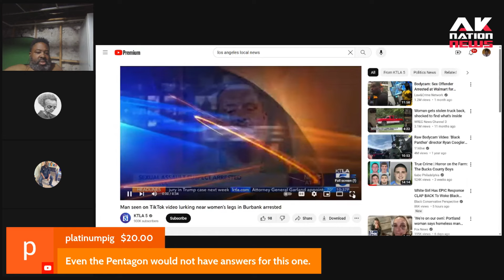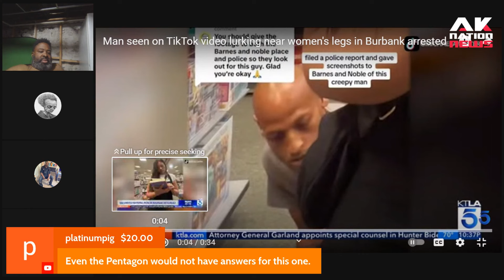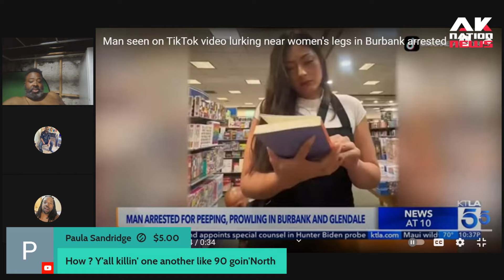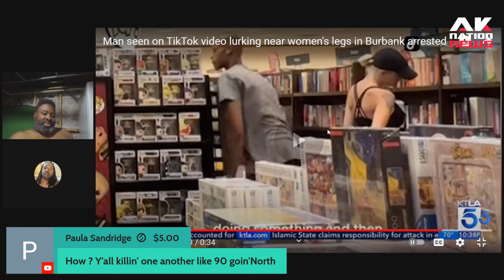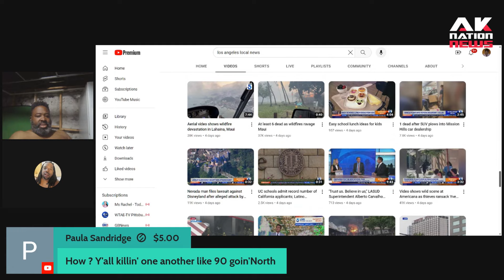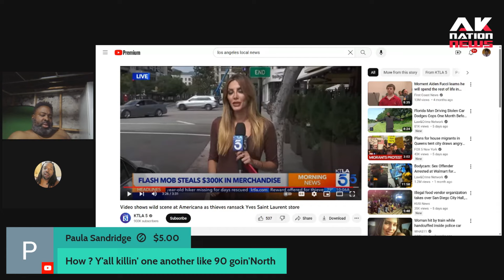A Pro Black attacks Ak nation on his rhetoric about Blakistan and instantly regrets it.